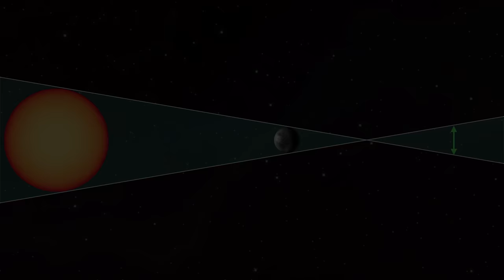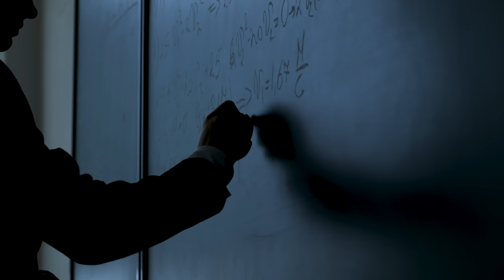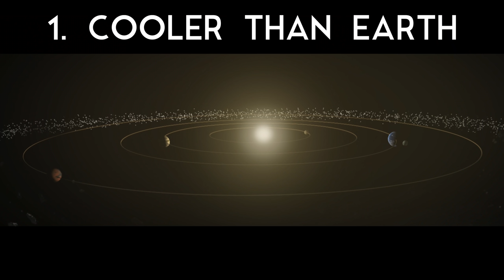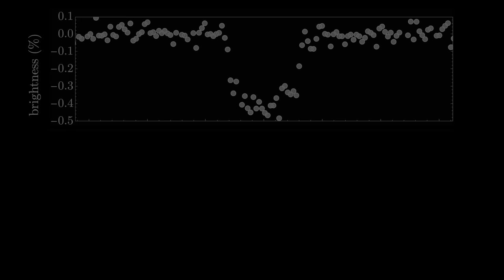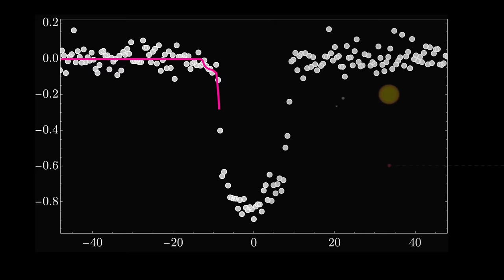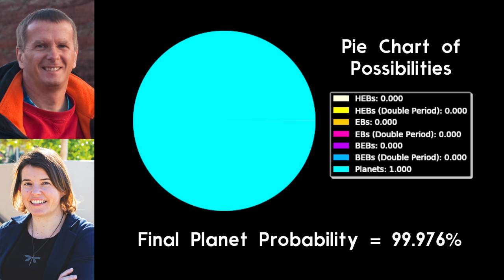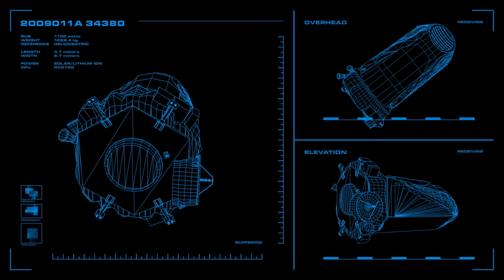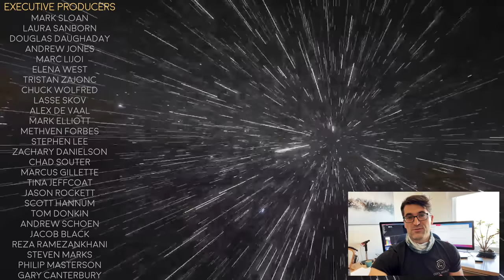We Discovered a New Exomoon Candidate!!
Exciting new result from the Cool Worlds Lab! Several years ago we started an ambitious research program to survey the sample of transiting cool, giant planets for exomoons. Our search is the first of its kind and provides one particularly interesting result - a new exomoon candidate, Kepler-1708 b-i. Today we discuss how we found this object and what it means.

Written & presented by Prof David Kipping

::References::
► Kipping, David et al. (2022), "An Exomoon Survey of 70 Cool Giant Exoplanets and the New Candidate Kepler-1708 b-i", Nature Astronomy
► Teachey, Alex and Kipping, David (2018), "Evidence for a large exomoon orbiting Kepler-1625b", Science Advances

Music licensed by SoundStripe.com (SS) [shorturl.at/ptBHI], or via Creative Commons (CC) Attribution License or with permission from the artist
► Indive - Ion (0:00)
► Chris Zabriskie - The Sun Is Scheduled To Come Out Tomorrow (06:30)
► Falls - Life in Binary (9:01)
► Indive - Trace Correction (28:39)

::Film/TV clips used::
► Avatar (2009) 20th Century Fox
► Ad Astra (2019) 20th Century Fox
► Sunshine (2007) Fox Searchlight Pictures
► Avengers: Endgame (2019) Walt Disney Studios Motion Pictures
► Prisoners (2013) Warner Bros. Pictures
► Men in Black (1997) Sony Pictures Releasing
► Agora (2009) Fox International Pictures
► Prometheus (2012) 20th Century Fox
► The Imitation Game (2014) The Weinstein Company
► The Aviator (2004) Warner Bros. Pictures
► Prospect (2018) Gunpowder & Sky

::Chapters::
00:00 Teaser
00:25 Exomoon Hunting
09:01 Cool Giants Survey
17:23 KIC-7906827
24:05 Kepler-1708
28:39 Outro and credits